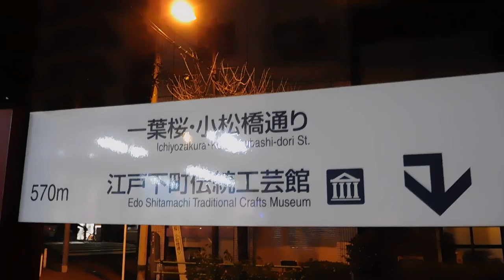クリスマス2018冬の一葉桜まつり20190110桜並木イルミネーションDSCN4025